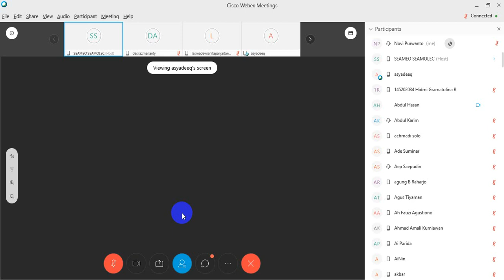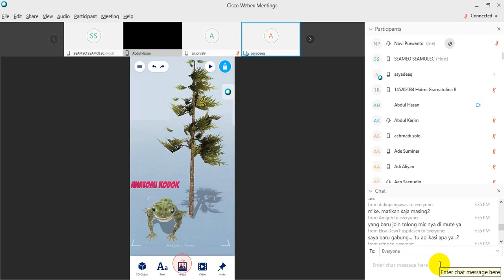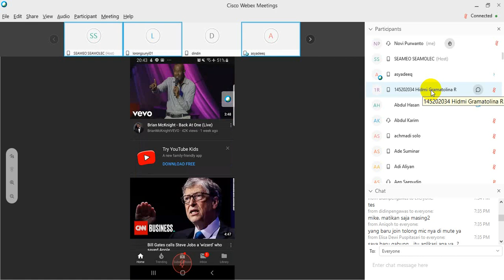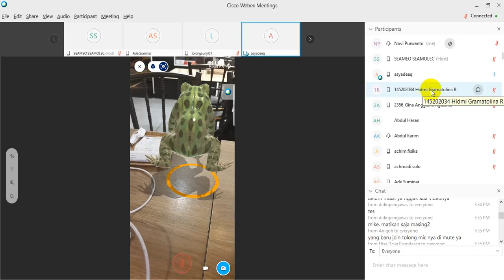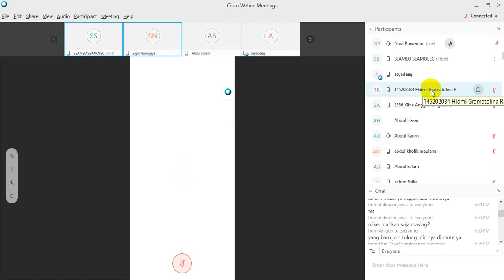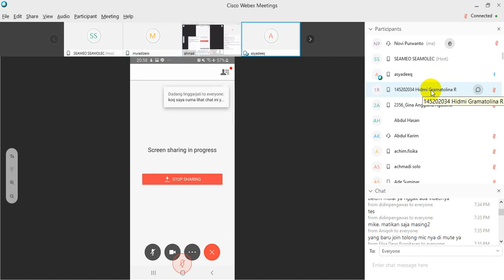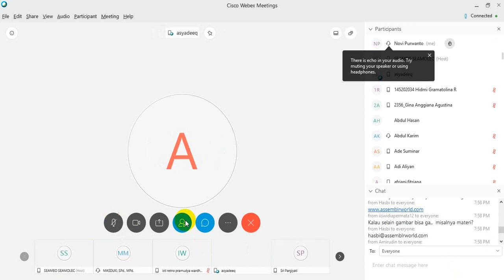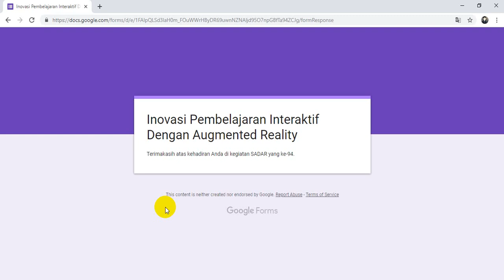Inovasi Pembelajaran Interaktif dengan Augmented Reality (Assemblr) - Hasbi A